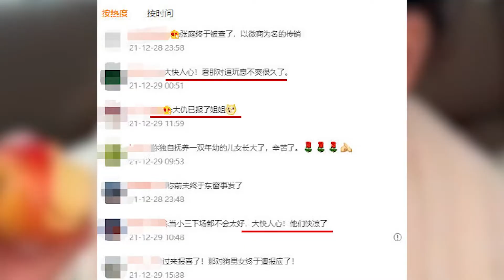林瑞阳前妻回应张庭被查！称不会落井下石，曾怒斥张庭第三者